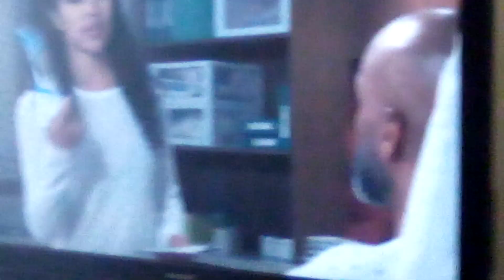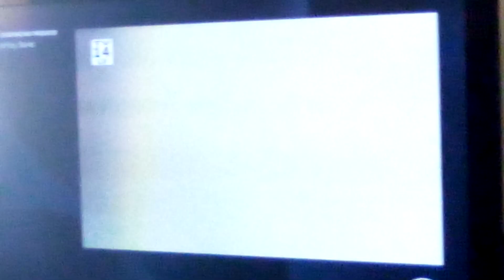Curtis Failed Pushing Portia Away, With Help of Finn & Liz, Talking To The Newly Weds Separately!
As I've Stated Curtis Failed In Pushing Portia Away, In A Selfish Attempt of Ending Their Marriage Because of Curtis Wallowing In His Self-Pity, After Googling His Recovery Potential So, Curtis Lashed Out At Portia!

Finn Spoke To Curtis & Elizabeth Spoke To Portia, The Pep Talk Worked Because Portia Stormed Into Curtis Hospital Room, Threw Some Pamphlets Down On His Eating Table, Telling Curtis "Nice Try, But, They're In It Together Until The Wheels Fall Off"

Sonny Is Gonna Take Care of The Stress That Ava Thought She Was Facing Alone!

Sonny Has Alot On His Table!

Ava Told Sonny Everything & I Mean EVERYTHING😂🤣😂🤣

Sonny Is Aware of Austin's  Cousin Mason, Who Is Out To Destroy Sonny, By Trying To Blackmail Ava Into Helping Him Get Rid Sonny, By Replacing Avery's Babysitter With A Vindictive Woman!

Sonny Knows All of It🤣😂🤣😂🤣

And When Sonny Finds Out What Gladys Is Up To, With The Corrupted Doctor Drugging Sasha At The Mental Ward So, Gladys Can Stay Sasha's Guardian!

Not, To Mention When The Truth of Nina Being Responsible For Snitching On Drew & Carly's Inside Trade To The S.E.C. That Caused Drew To Go To Prison & Carly To Pay A Hefty Fine, I'm Sure Sonny & Willow Are Going To Be Done With Nina, Who The General Hospital Writers, Just Seem To Hate!

They Won't Let Nina Catch A Break!

The Writers Always Have Nina Begging Carly & Michael's Forgiveness, When Michael Is Guilty Of Trying Snitch On Sonny & Carly Knew About It & Talked Michael Out of It!

Maxie Went To The Mental Ward To Visit Sasha But, Gladys Distracted Maxie To God Get Coffee So, The Crooked Doctor Can Again Drug Sasha Up!

Cody Came Clean To Dante & Sam, About His Feelings On Sasha Being In Trouble Because of Gladys & That Crooked Doctor & Helping Wu With Her Organization By Keeping Everyone Gambling!